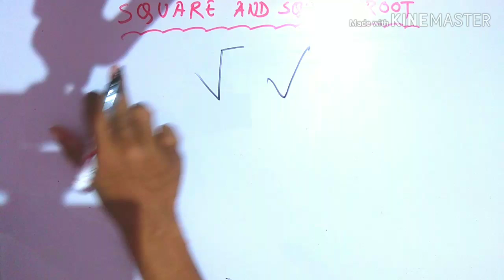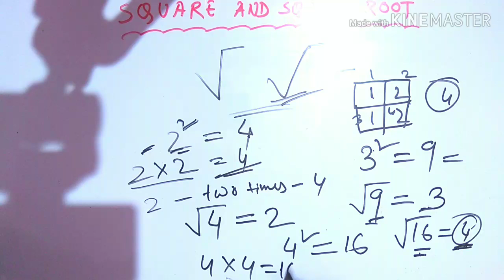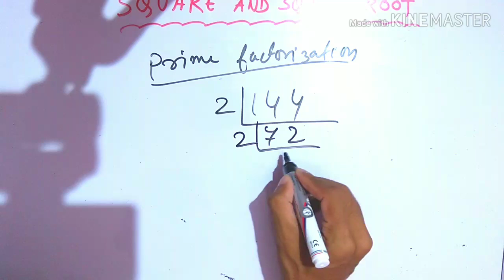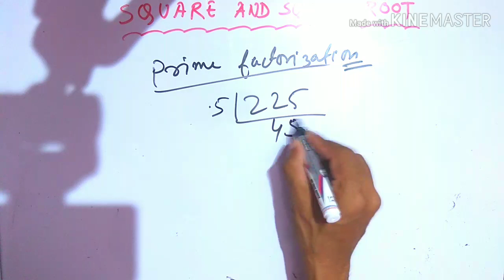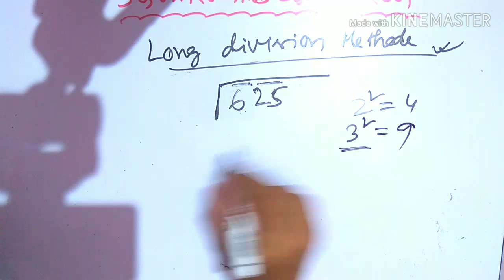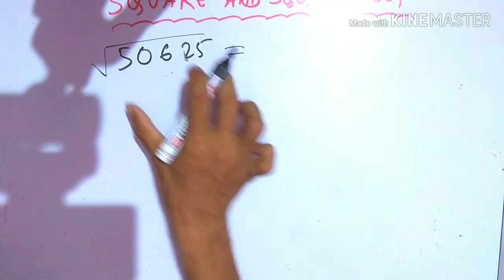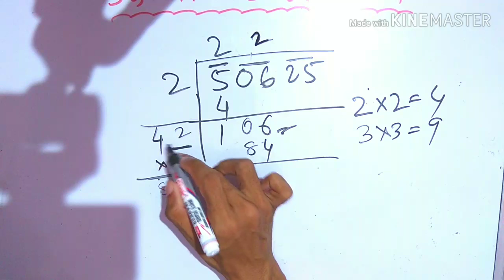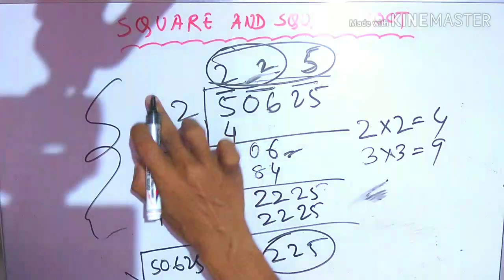বৰ্গমূল কেনেদৰে সহজতে উলিয়ায়? Learn Square and Square Root EASILY for TET and DME|| TET-#3||DME-#1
This is a Job news, career guidance and interview preparation channel. Here you will get regular Job updates and all exam related tutorials. We provide only real and true news. Also, you will find here the best quality and easily understandable videos than anywhere else on YouTube. Please share our channel link and our videos link as much as possible so that everyone gets all our important videos and updates regularly. Our aim is to help every person to get a Job and reduce unemployment issues. So please support to help us solves this major issue. Without your love and support we can not do anything. So please help us to grow our YouTube channel. Helping each other is the always the best option for success. Thank you so much for visiting our channel and watching our videos regularly. We are really happy to have you in our channel. Visit again...😊